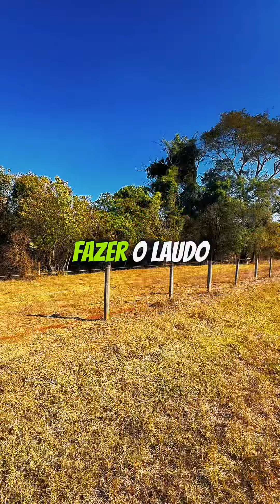Quer aumentar sua produção de volumoso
Vou até sua propriedade e fazemos o Laudo de Viabilidade Hídrica

Como estou hoje no @RCranchqm do meu amigo irmão @diaadiadaoncologia “Dr. Luís Onofre”